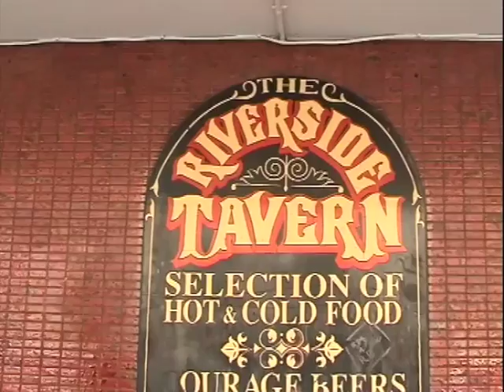GOLDIE LOOKIN CHAIN the lost tapes 69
GLC try to explain Glastonbury adn other things